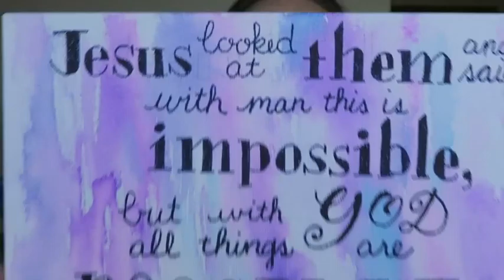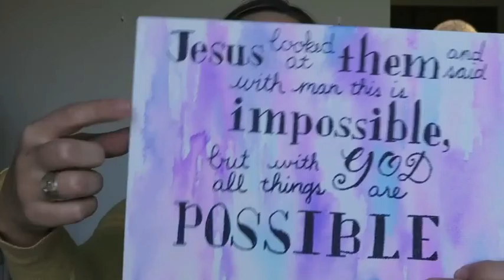Things I Dig - products I'm loving right now!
I used to do this feature on my blog - with products I had been using and digging.  So here are what made the list for March!

Items featured:
Batiste Dry Shampoo
Pura D'or Shampoo
Pura D'or Conditioner
Simple Micellar Water